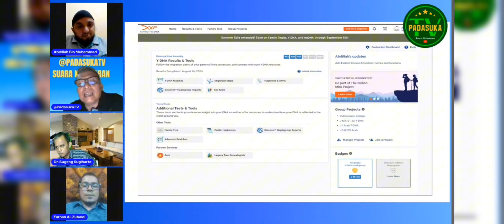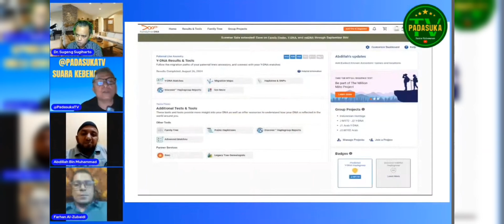BERANI SUMPAH LAKNAT TP KENAPA TAK BERANI MENGAKU SALAH ?!